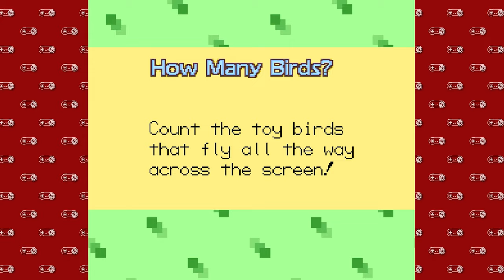Super Nintendo Sundays - Part 26 | DoReMi Fantasy - 3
It's not my birthday, but boy do I love cake